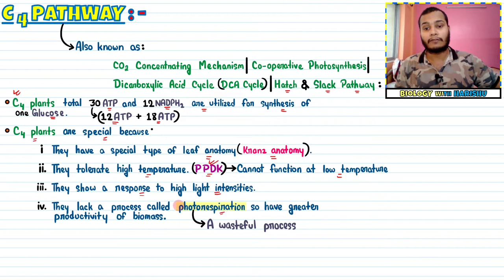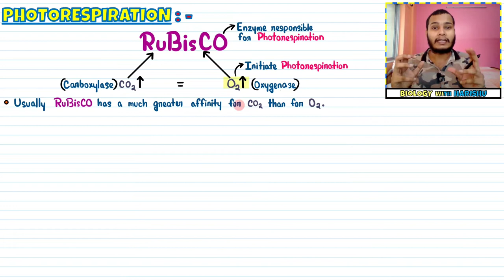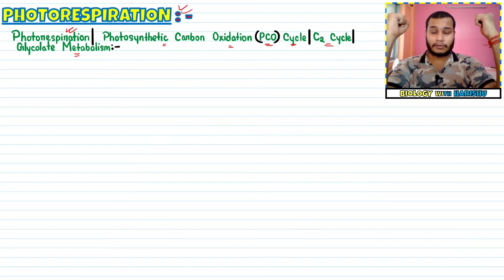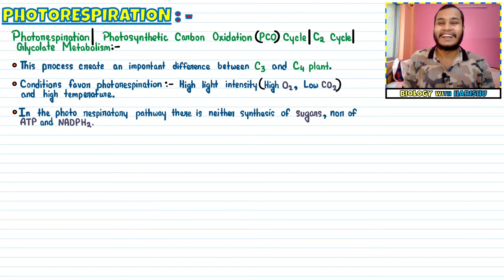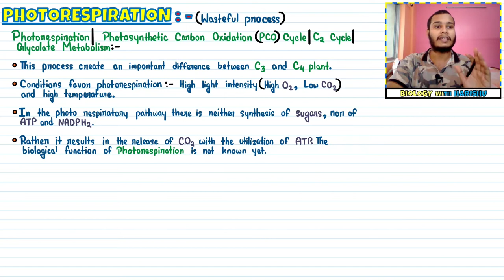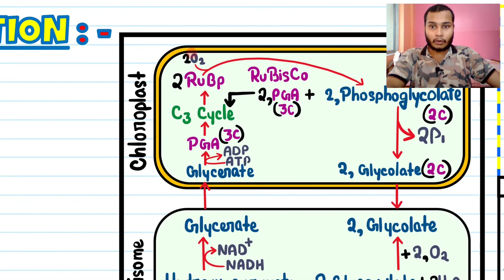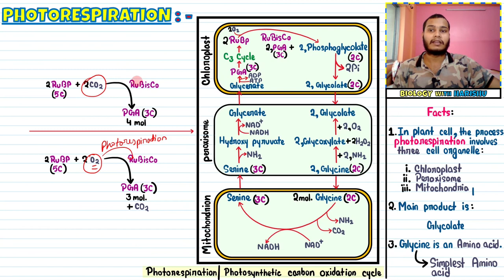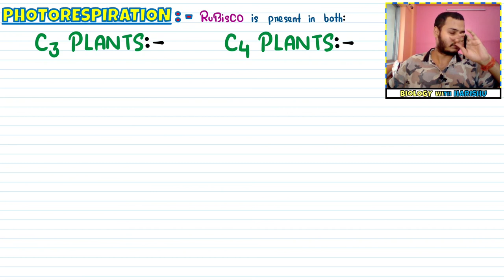Photosynthesis in Higher Plants| Lec 22- Photorespiration [Part-1]| Class 11| NEET| Harishu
See you in the next lecture👋🏻
Take care😇